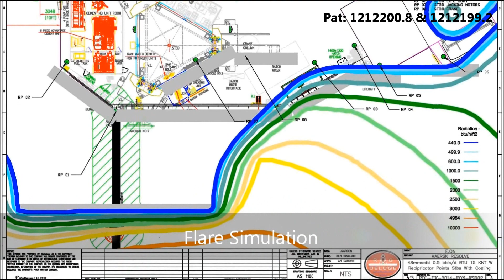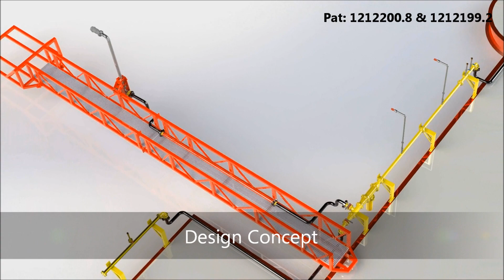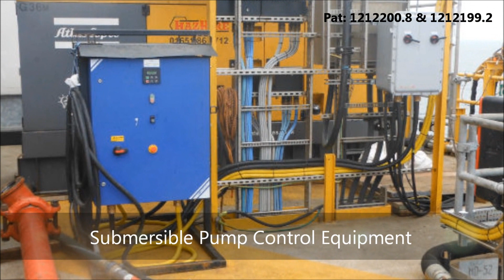RigDeluge Rig Cooling Services for Well Test Flaring Operations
Rig Cooling Services are required to protect Personnel and Assets against Thermal Radiation produced by flaring operations.

The safest rig cooling solution is to utilise the installations own fixed system or install a fixed system. If your system requires an up-grade RigDeluge can complete a full service and maintenance program while aliging with an up-grade to Free Flow Nozzle Technology.

If you ALARP any rig cooling design you will find this is the safest option, if there is unusual operational restrictions RigDeluge can provide a rental solution utilising thier certified nozzles and equipment.

RigDeluge have introduced the safest flare boom deluge system in the world by mitigating hazards and risks associated with current rental systems. Current systems block the flare boom escape route and require crane operations to assist with installation, these systems also use large volumes of water and pressure.

The RigDeluge RD44 does not require a crane, does not block the escape route, utilises 30% less volume and can operate on 10 to 16 bar pressure while achieving a thermal reduction of 90% for a Diameter of 120ft.

RigDeluge promote a 4R Rule where they will Reduce Hazards, Risks, Environmental Impact and overall costs for thier clients rig cooling requirements.